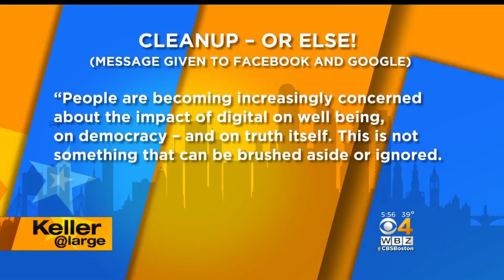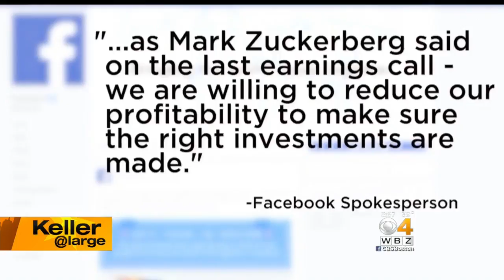Message To Facebook And Google: Clean Up Your Act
WBZ-TV political analyst Jon Keller looks at if the companies will listen to a strong message from one of their biggest advertisers.